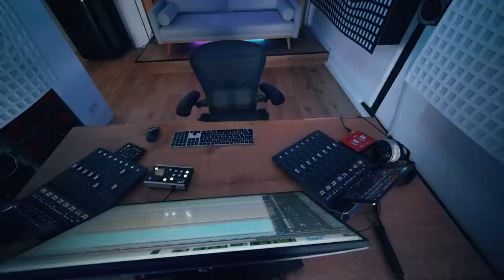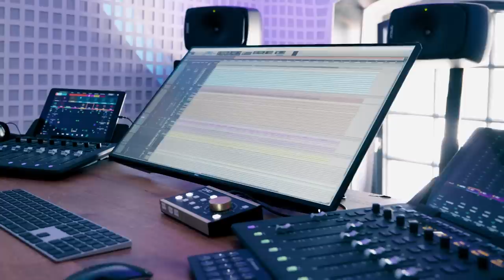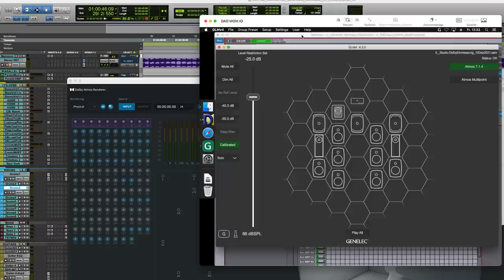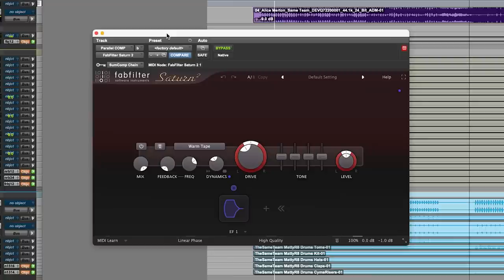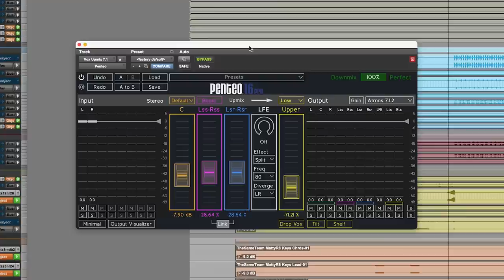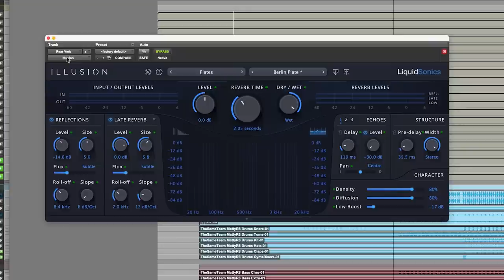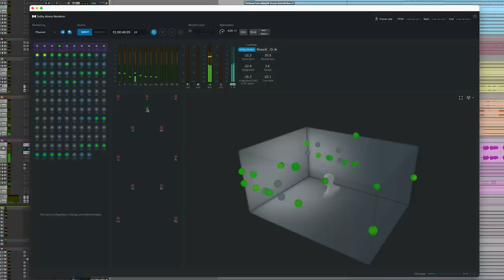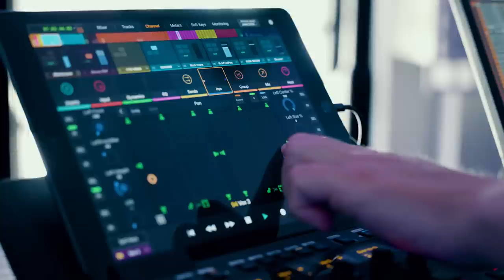Studiotour – Immersive Lab (Shirin David, Moderat, Trettmann, Cro) I The Producer Network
Für unsere neue Studiotour haben wir dem Immersive Lab im Berliner Umland einen Besuch abgestattet. Immersive Lab ist ein auf Dolby Atmos 3D-Mixe spezialisiertes Studio, dessen Mixe ihr bestimmt alle schon mal auf Apple Music, Tidal oder Amazon Music gehört habt. Zu den Künstlern, die hier ihre Songs in 3D-Audio abmischen lassen, gehören u.a. Shirin David, Moderat, Robin Schulz, Trettmann, Pro, Alice Merton oder auch Helene Fischer.

Studiogründer & Mix-Engineer Eric Horstmann erklärt uns die Technik des Studios und worauf es bei einem Dolby-Atmos-Studio ankommt.

Checkt auch alle im Video gezeigten Instrumente & Plug-ins auf unserer Landingpage bei Thomann